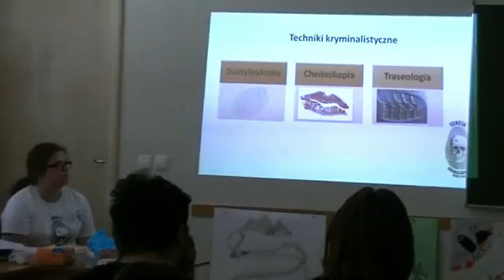II Piknik Naukowy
25/o5/2o16